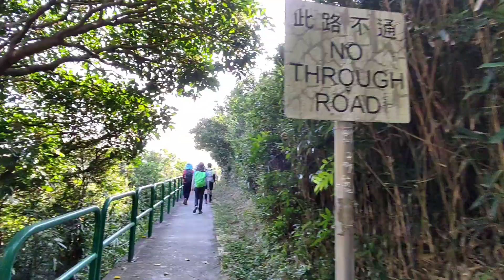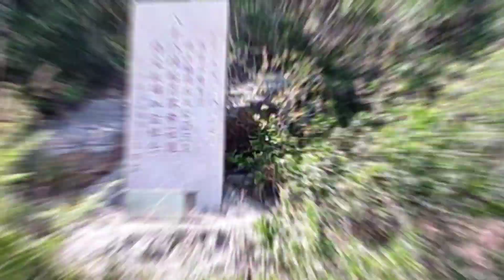行山活動︱青嶼幹線繳費廣場•汲水門•定海神針•觀賞青馬大橋•花瓶石•佛山輪船羅難紀念碑•扒頭鼓•竹篙灣•迪士尼